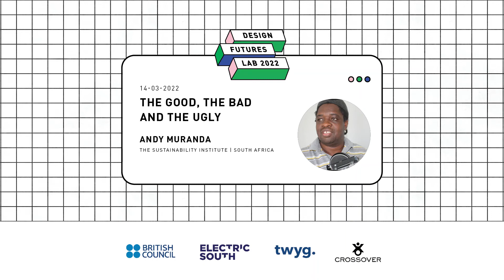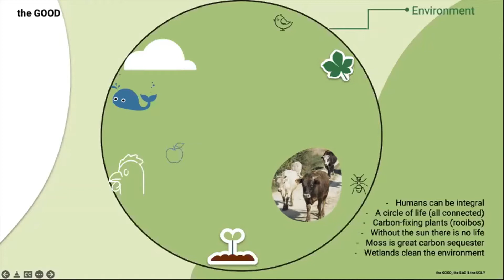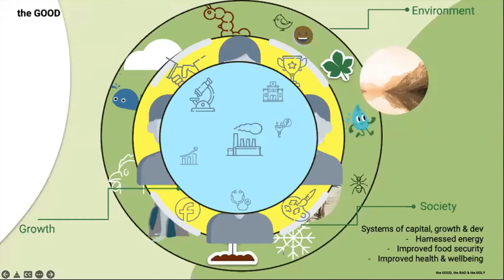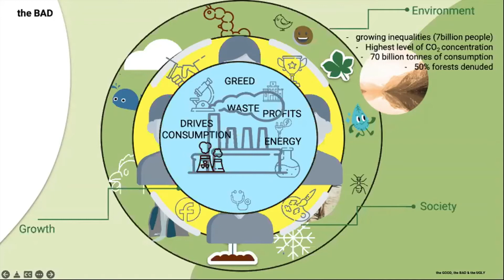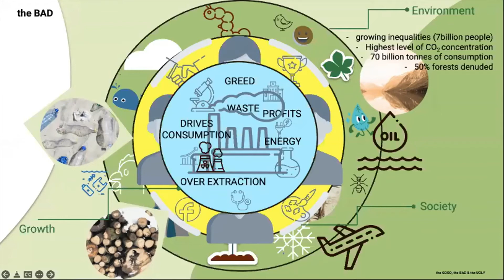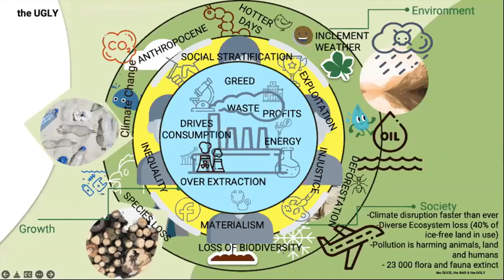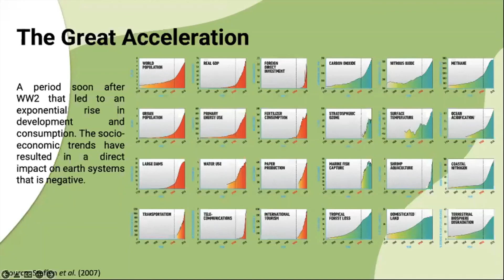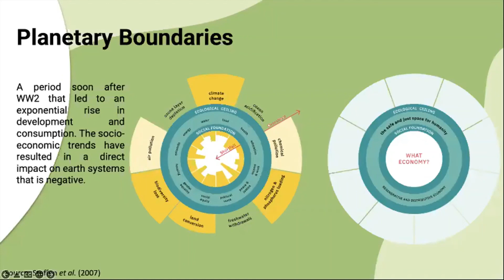Andy Muranda | The Good, the Bad and the Ugly: A Polycrisis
In this video, teacher and researcher of sustainability Andy Muranda talks you through the grand narrative of our current environmental and social issues. Andy, who is captivated by wicked problems, particularly issues around injustice, makes it very clear here that humanity cannot continue developing as it has since the 19th century’s Industrial Revolution. Global warming has to be minimised to prevent unpredictable weather patterns that have already had devastating social consequences. The facts are brutal, but the intention of this session is not to depress and frighten you but to equip you with the facts for your sustainable fashion journey.